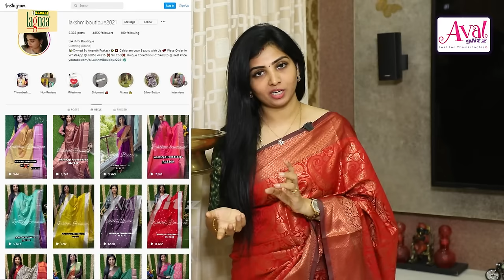அம்மா வளையல அடகு வச்சி Business ஆரம்பிச்சேன் : Anandhi Prakash Interview About Boutique Business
Anandhi prakash a selfmade business women who dropped her IT profession and started her own saree based boutique named by Lakshmi boutique with some unique shades of sarees with her own creative idea and production, in this interview she have shared about her struggle in life and how much her mother was supportive.

Online Clothing Store for Dhoti, Shirts, Sarees, More - Ramraj Cotton